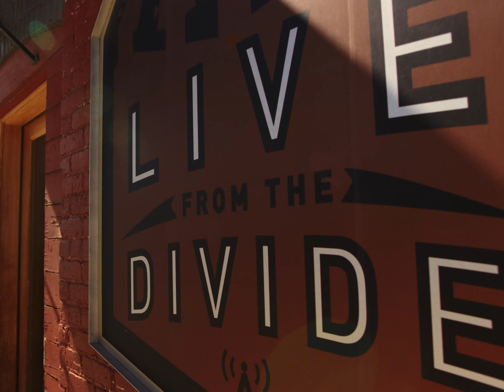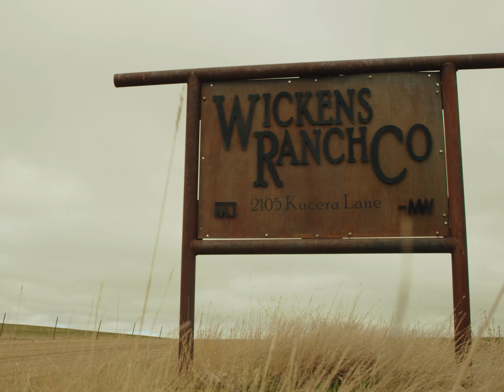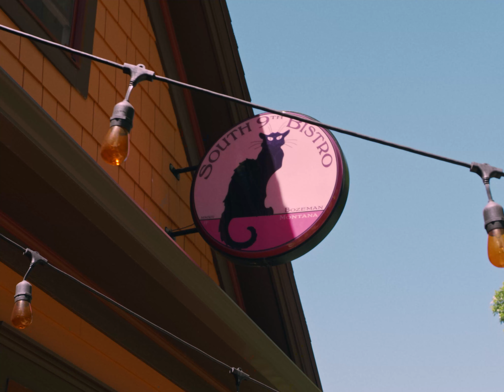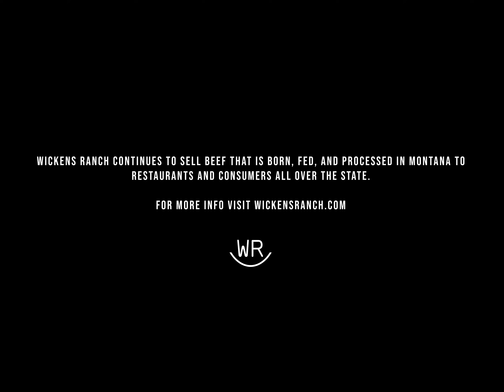The Trail Back | Oboz Productions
Back home and back to his roots.

In April 2020, Jason Wickens, owner of Live From The Divide, found himself at a crossroads so he headed back to his family's ranch to start a business with his brothers. Wickens Ranch beef is born, fed, and processed in Montana, keeping support of local Montana farmers and ranchers who choose sustainability and stewardship.